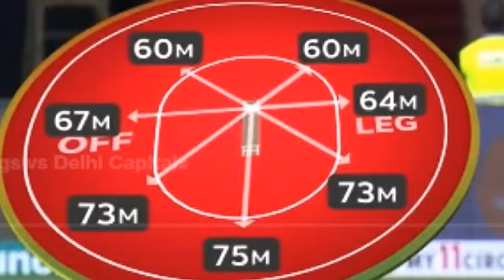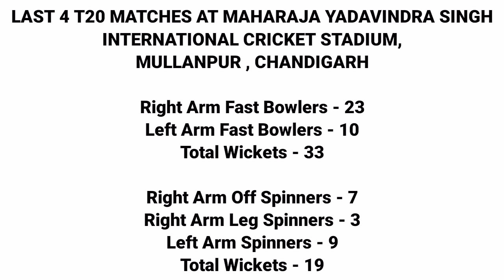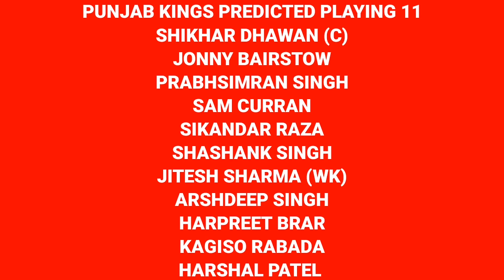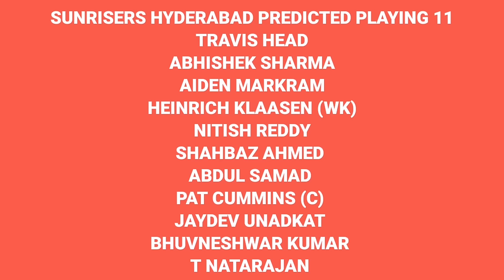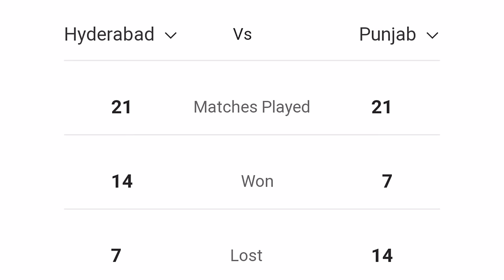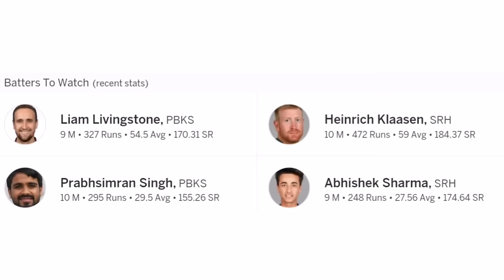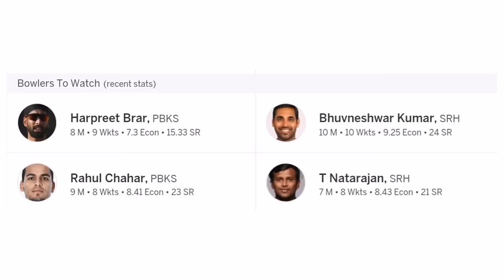IPL 2024 PBKS vs SRH Pitch Report | Mullanpur Cricket Stadium Pitch Report | Chandigarh Pitch Report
Your Queries -
1. IPL 2024 PBKS vs SRH Pitch Report
2. Mullanpur Cricket Stadium Pitch Report
3. Chandigarh Pitch Report
4. Today Match Pitch Report
5. Maharaja Yadavindra Singh Cricket Stadium Pitch Report
6. Maharaja Yadavindra Singh Cricket Stadium
7. Today Pitch Report
8. PBKS vs SRH Pitch Report
9. Today IPL Match Pitch Report in Hindi
10. PBKS vs SRH
11. Pitch Report
12. Today IPL Pitch Report in Hindi
13. Today Match Pitch Report in Hindi
14. Chandigarh Stadium Pitch Report
15. SRH vs PBKS Pitch Report
16. Maharaja Yadavindra Singh International Cricket Stadium Mullanpur Chandigarh Pitch Report
17. Mullanpur Cricket Stadium
18. PBKS vs SRH Dream 11 Prediction
19. Today Match Prediction
20. Maharaja Yadavindra Singh International Cricket Stadium
21. Pitch Report Today Match Prediction
22. Today IPL Match Pitch Report
23. Today Dream 11 Team
24. Aaj ka Match ka Pitch Report
25. SRH vs PBKS Playing 11
26. Dream 11 Team of Today Match
27. PBKS vs SRH 2024
28. Pitch Report Today Match
29. Punjab Hyderabad Pitch Report
30. Punjab vs Hyderabad Pitch Report
31. Today IPL Pitch Report
32. IPL 2024 Prediction
33. IPL Pitch Report Today
34. Mullanpur Stadium
35. PBKS vs SRH Pitch Report Today
36. PBKS vs SRH Dream 11 Prediction
37. Punjab Kings vs Sunrisers Hyderabad Prediction
38. Mullanpur Cricket Stadium Pitch Report in Hindi
39. PBKS vs SRH Match Prediction
40. Maharaja Yadavindra Singh Cricket Stadium Pitch Report Today